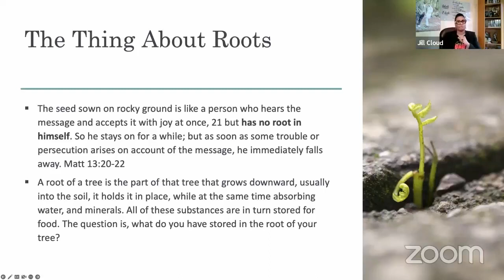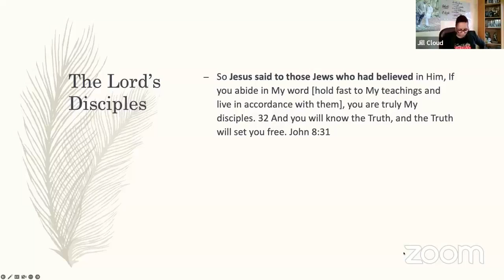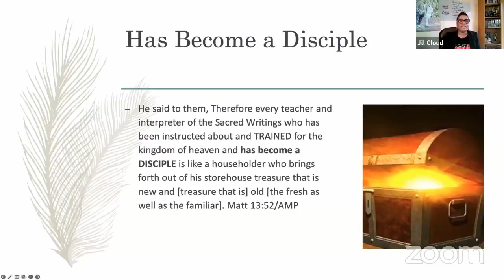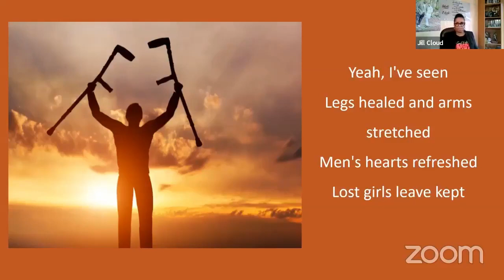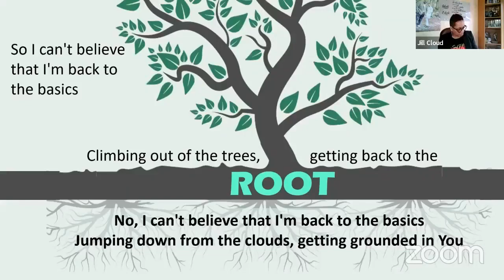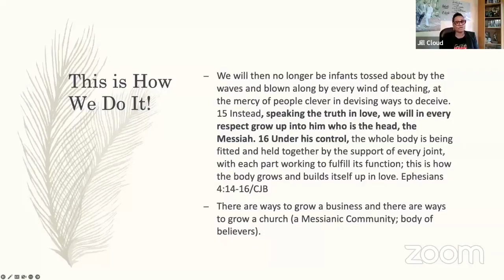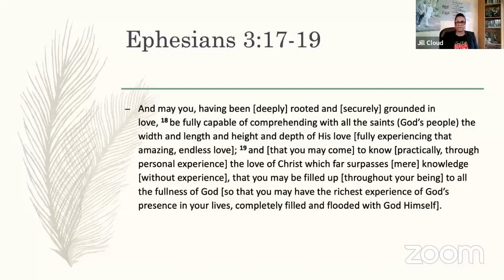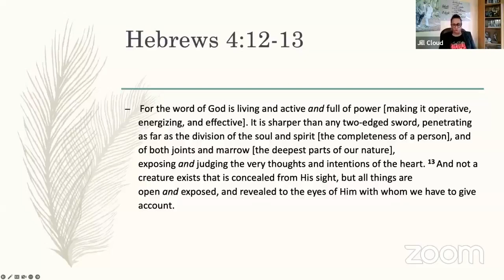Roots: A Vision For the Future - Part 2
Sunday, February 26, 2023 | taught by Jill Cloud

2) text soulfactory to (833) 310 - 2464